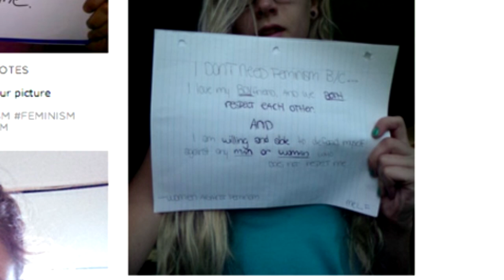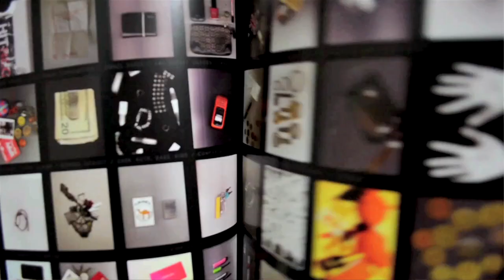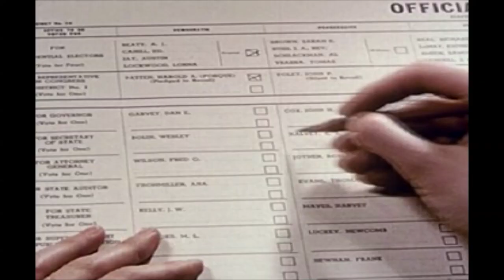RE: Feminism (REQUEST)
EVERYONE: RECord yourself on Video answering the following questions:
- What does the word "Feminism" mean to you?
- Are you a Feminist? Why or why not?
Thanks!